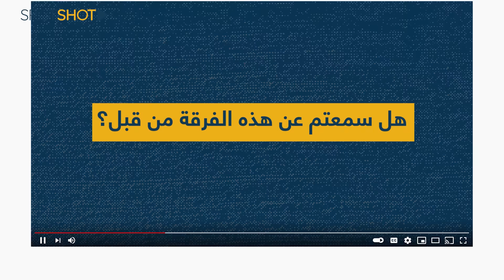"فرقة الحسين" تُقلق إسرائيل: قائد لبناني وعتاد عسكري متطوّر… تفاصيل مثيرة تُكشَف!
فرقة أقلقت إسرائيل، فرقة يقودها لبناني على أرض غير لبنانية، إنها "فرقة الإمام الحسين"!

تابعوا التقرير